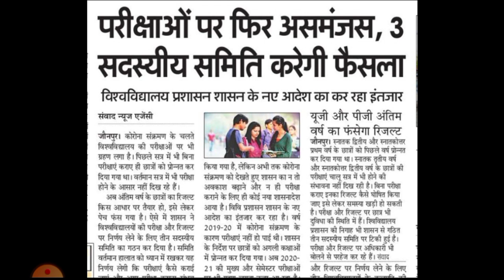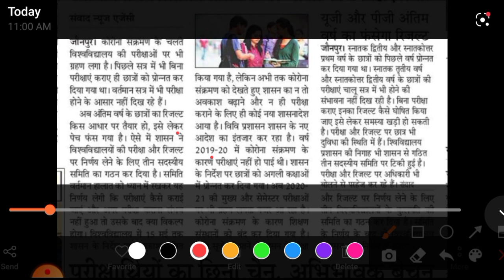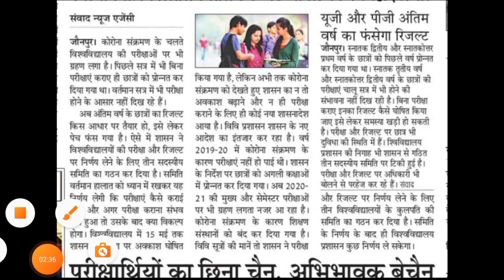university exam 2021 news today/students promotion news today/university promotion news/aktu/lu/ddu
university promotion latest news today/university exam news 2021 today/aktu/lu/amu/ccsu/du/bteup

university exam
university promote news
up all university promote
university exam promotion
all university exam promote news
university promote
university exam honge ya nhi

University_Exam_Breaking_News
jiwaji university exam news
Kumaun university
Delhi University
Haryana University
Maharashtra University
Karnataka University
Bihar University
MP University
UP University

general promotion
gndu exam
up university promotion news today
university exam news 2021 today
university promotion,ccsu news update todavbspu news today
university promotion news today
bsc exam news todayuniversity exam 2021 news